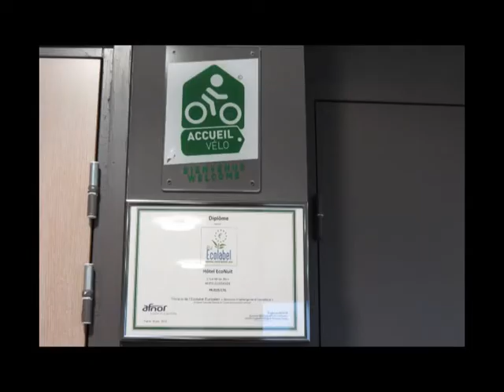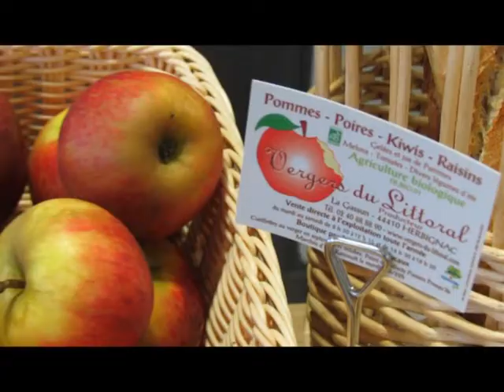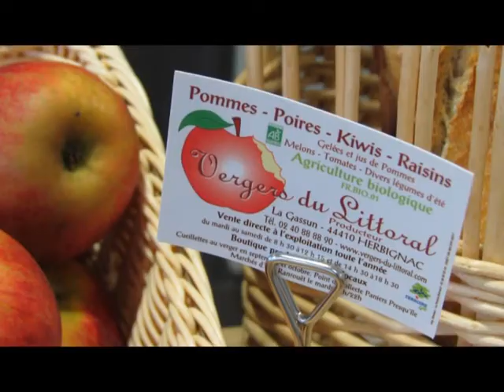Parc naturel régional de Brière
Econuit, un concept économique et écologique. Un hôtel situé à Guérande qui propose un petit déjeuner avec des produits locaux